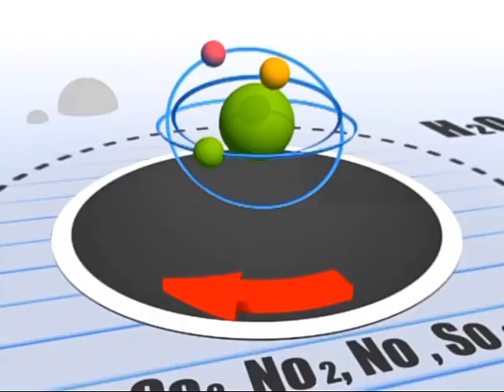Channel ID (2012 - 22): Astro Tutor TV SPM